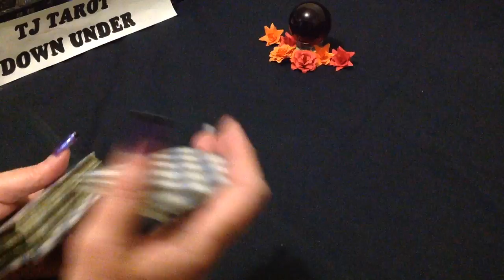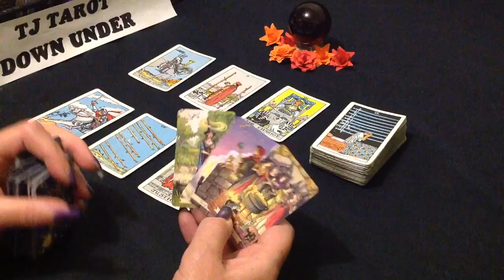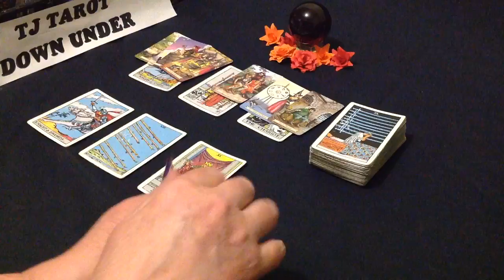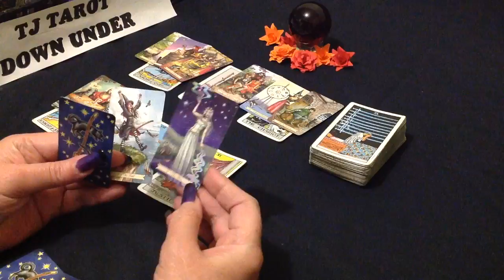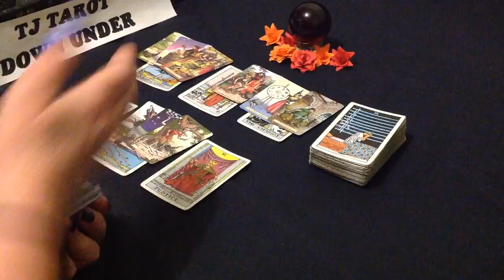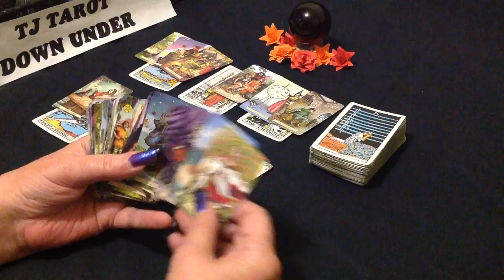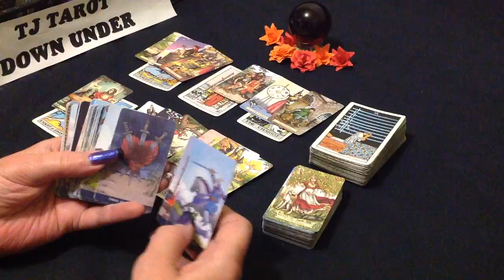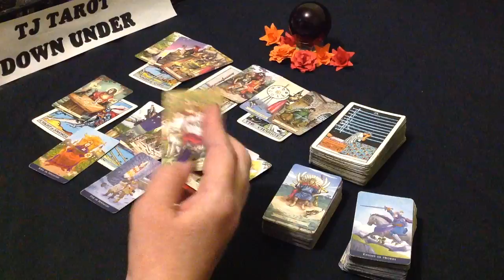SAGITTARIUS TAROT - BONUS MINI READ - NOVEMBER 2021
DECKS USED IN THIS READING:
Rider-Waite Tarot Mini - Arthur Edward Waite
Everyday Witch Tarot Mini - Deborah Blake
Llewellyn's Classic Tarot Mini - Barbara Moore